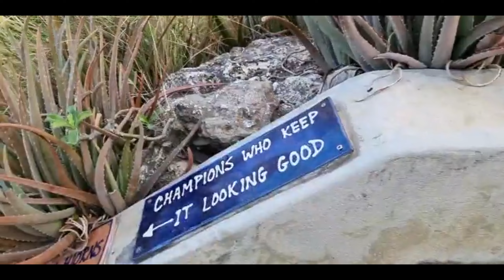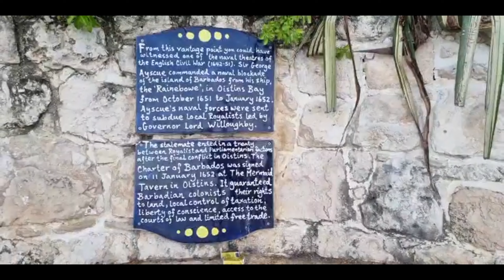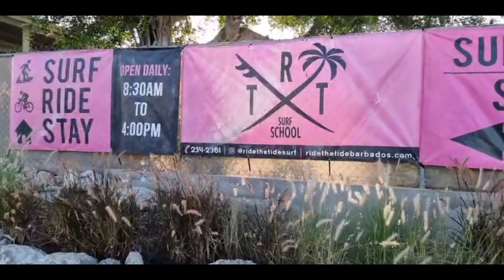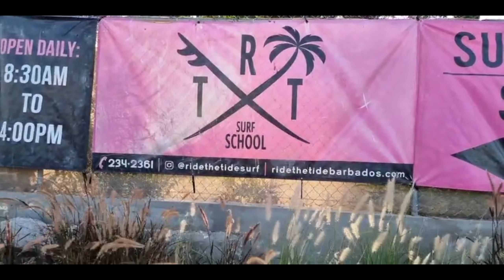October 23, 2021 - South Point, Freights & Enterprise Cliffs Live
It was definitely a different style of vlog than we have been accustomed to but it was a section of accessible coast line that we had not covered before.

I hope that you all enjoyed the change of flavor that South Point neighborhood brought this morning.

This is not a paid advertisement, it is just highlighting some of the amazing services that are available in the area that our vlog tour was conducted.

For all of those that are reading this and are not in my friends list on Facebook, I wish to encourage you come on over to that platform, send me a friends request, come over there and join the EMC family and I on one of our live broadcasts. I can assure you, it is an entirely different experience than just viewing the vlogs here.